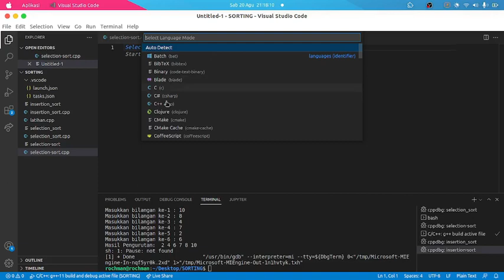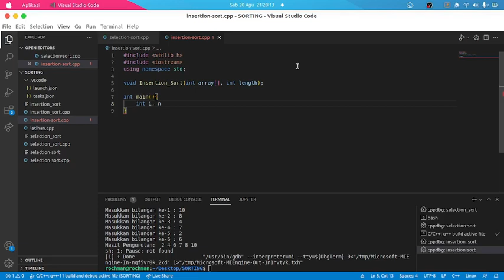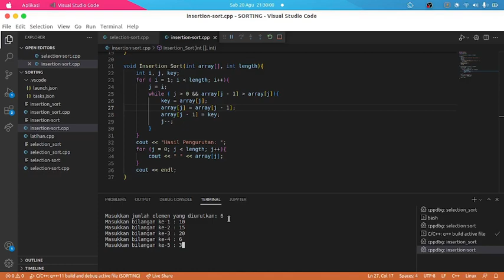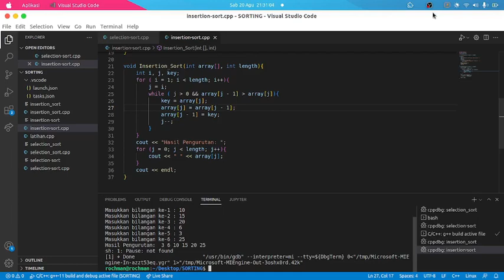Algoritma Insertion Sort dengan C++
Berikut adalah coding dari algoritma Insertion Sort dengan menggunakan C++ selamat mencoba.